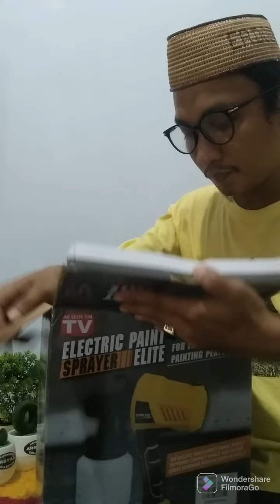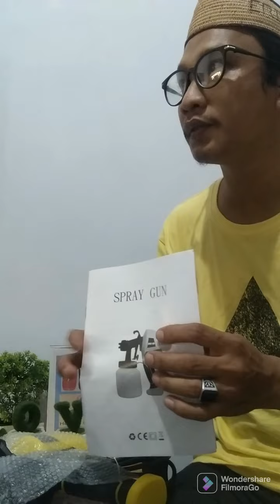MESIN CAT PRAKTIS!!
update pengecetan
# Tak perlu mahal
# Hasil memuaskan